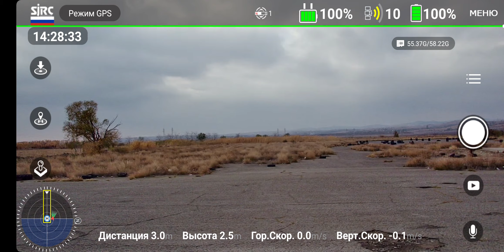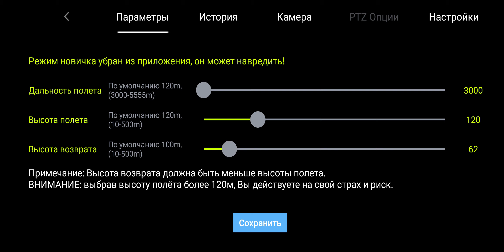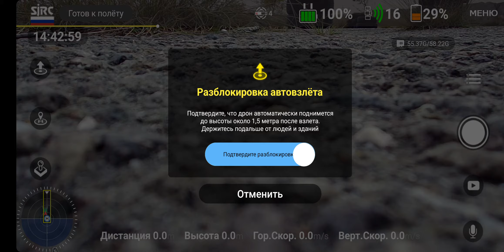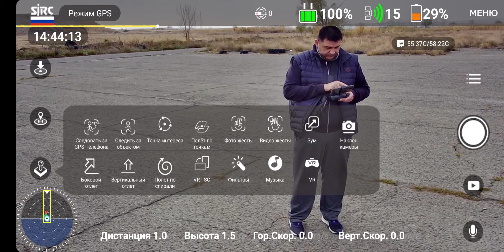SJRC F11S 4K PRO First flight